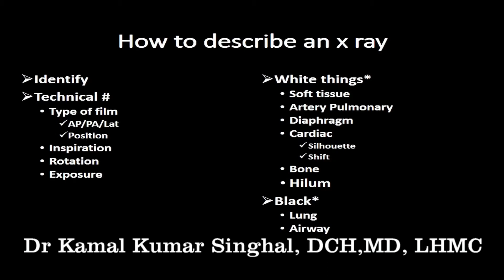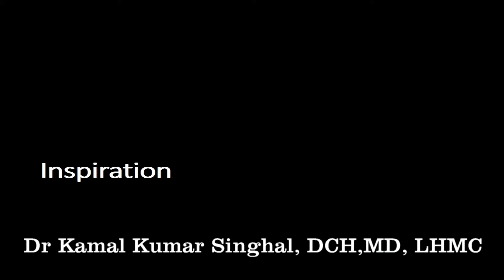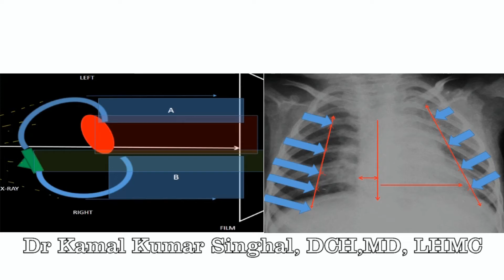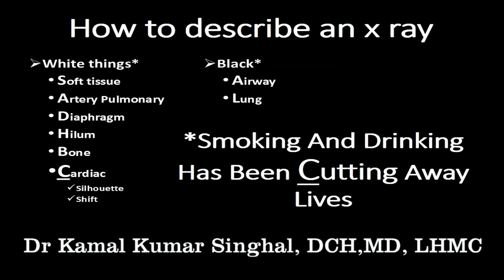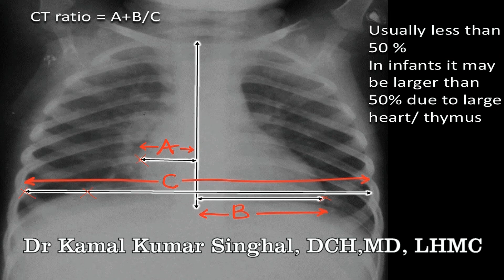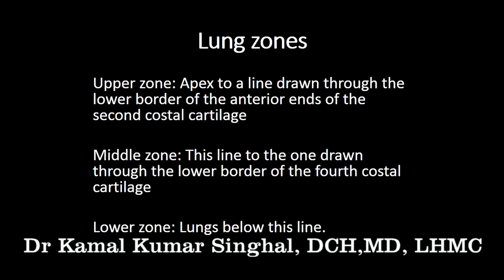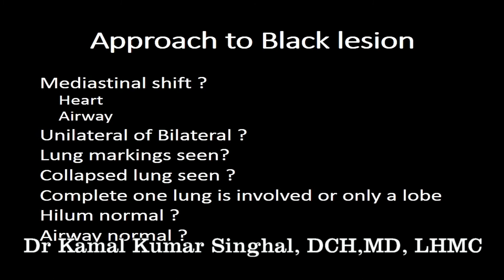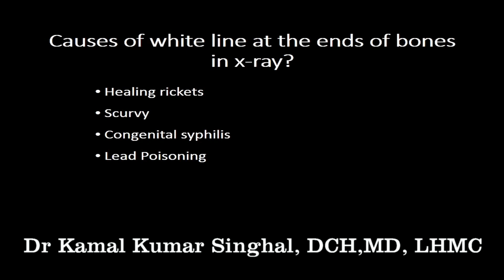Pediatric CXR reading: Basics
Pediatric Chest radiology simplified
How to systemically approach a child's chest radiograph. Also covers technical nuances of Chest radiology with illustrative examples. Also includes radiology of rickets etc to make it complete.

If you find this video fast, you can slow down the speed (to 0.75x) or even pause to view the tables and figures.

"First Steps"